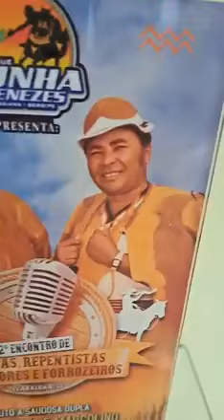ZÉ DE ALMEIDA & PAULO NUNES - PARQUE CUNHA MENEZES | Em breve toada completa.